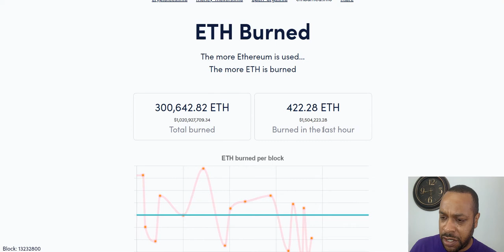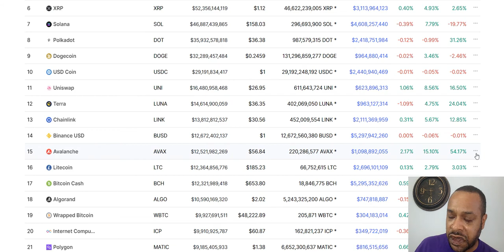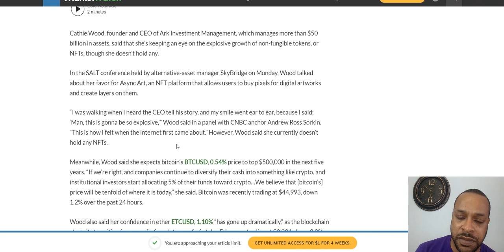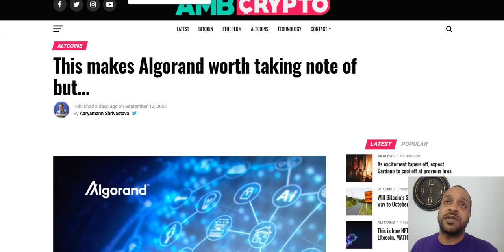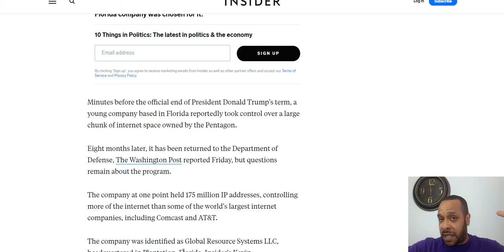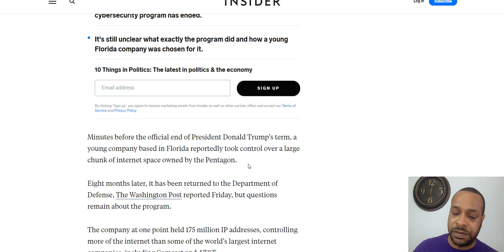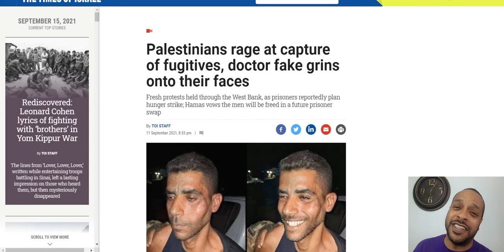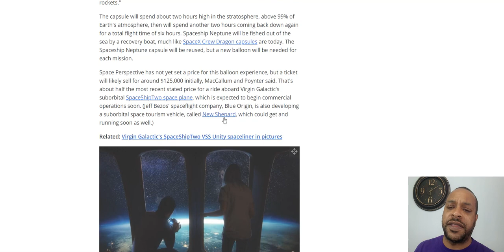Queen Cathie Likes NFTs, Pentagon's Internet Mystery, Algorand's Use Case, Balloon Ride To Space